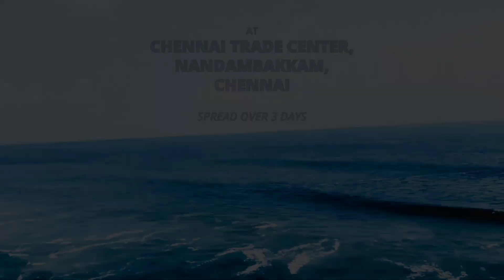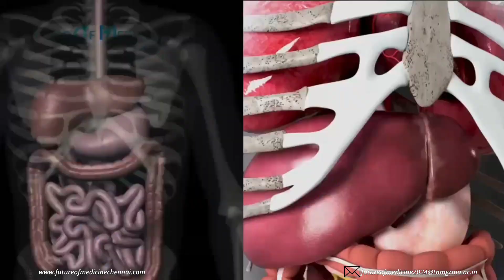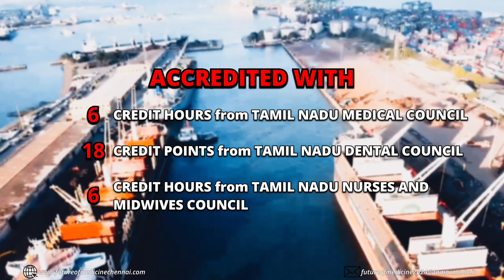Kalaignar Centenary International Medical Conference - Future of Medicine - 19th to 21st Jan 2024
Official Video of one of the Largest International Medical Conference in India, happening in Chennai.

Organized by the Department of Health, Medical Education and Family Welfare, Government of Tamil Nadu jointly with The Tamil Nadu Dr. M.G.R. Medical University at Chennai Trade Centre, Nandambakkam.

With 200+ National Speakers and 25+ International Experts covering 30+ Specialties over a span of 3 days, BE a part of this Mega Bonanza; A once-in-a-lifetime learning opportunity.

00:02:00 - Accreditation by Tamil Nadu Medical Council, Tamil Nadu Dental Council & Tamil Nadu Nurses & Midwives Council

00:02:07 - Surgical Skill Training Programme in Endotrainer (Laparoscopic) and Basic Suturing

00:02:15 - Public Awareness Program & Mammogram Screening

00:02:20 - REGISTER HERE

00:02:23 - Address by Thiru. Ma. Subramanian, Honourable Minister of Health, Medical Education and Family Welfare, Government of Tamil Nadu

00:03:06 - Address by Thiru Gagandeep Singh Bedi, IAS, Additional Chief Secretary to Government, Department of Health, Medical Education and Family Welfare, Government of Tamil Nadu

00:03:46 - Address by Prof. Dr. K. Narayanasamy, Vice-Chancellor of The Tamil Nadu Dr. M.G.R. Medical University